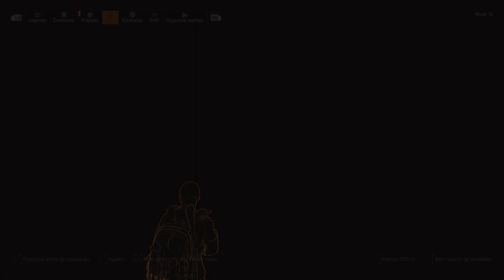Tom Clancy's The Division® 2 - Operação Wilson On Xbox One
O Agente precisa desmantelar a Operação Wilson.